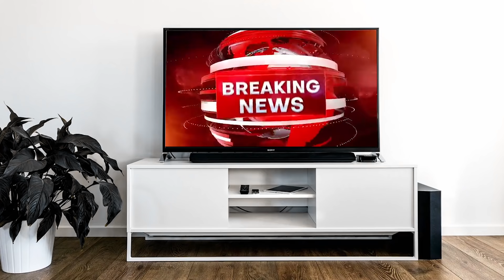LADKIYA or SARDIYA || Sibbu Giri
Nadim Khan